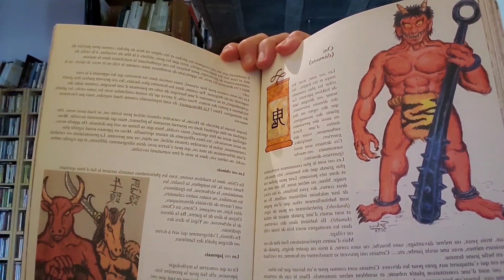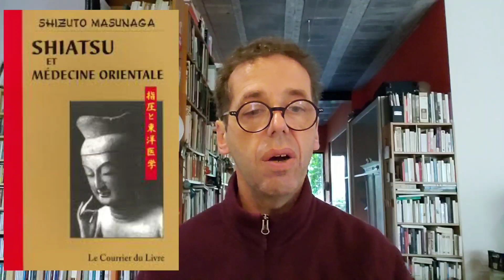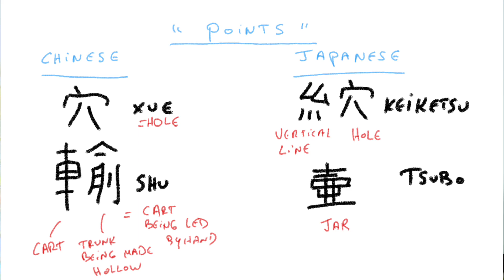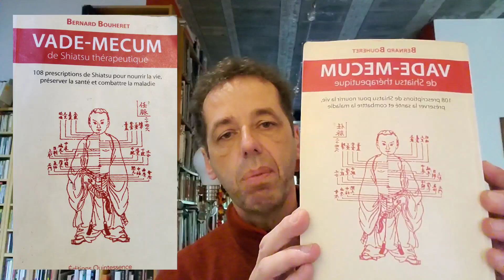History and use of points in Shiatsu practice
1. Origin of points
2. Definitions of points by practicioners
3. Chinese and Japanese etymology of points
4. Some considerations : charts, number of points, points or meridians...
5. Two very good books on points